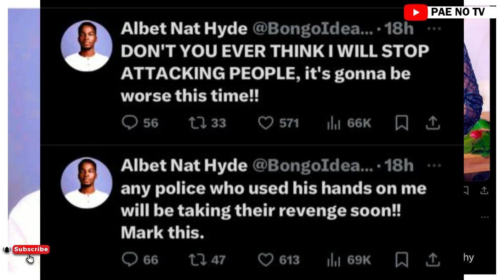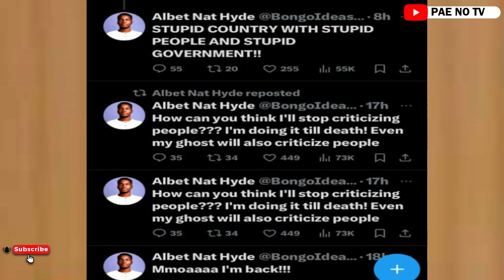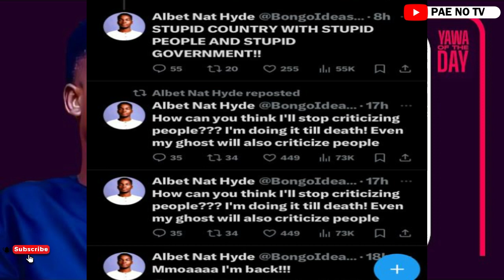Bongo Ideas breaks silence on his arrest, threatens to deal with police who tortured him